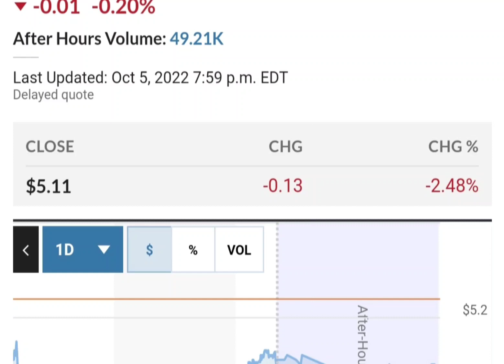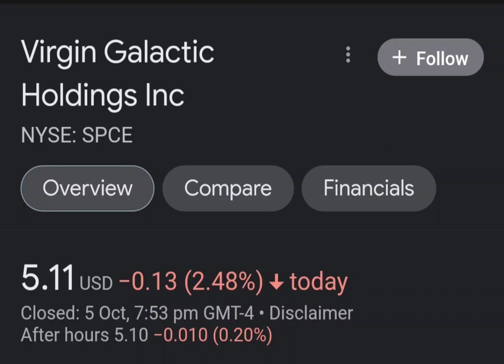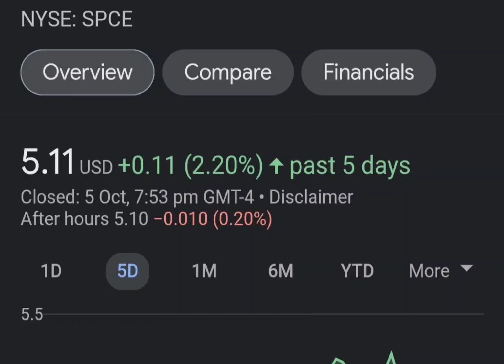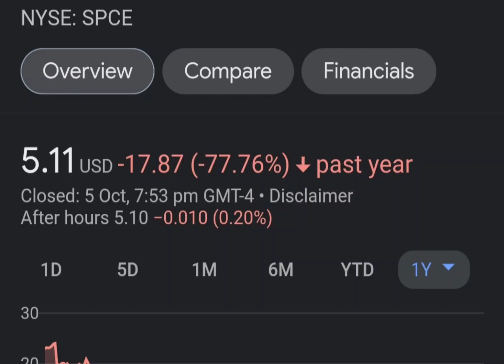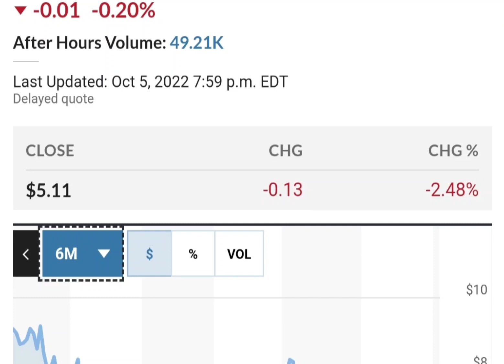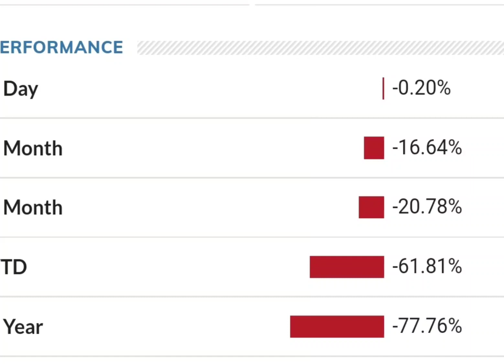Should you buy SPCE Stock Virgin Galactic Holdings Stock Price Prediction 2022